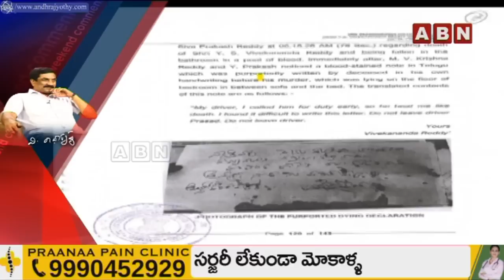కేంద్ర పెద్దల ఆశీస్సులతో.. సూత్రధారులు సురక్షితం! | Weekend Comment By RK | ABN Telugu